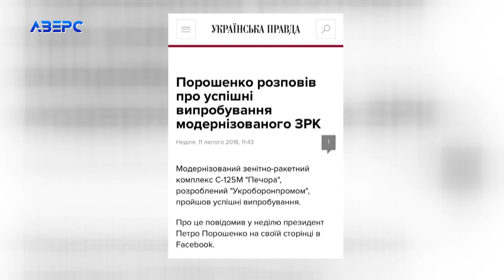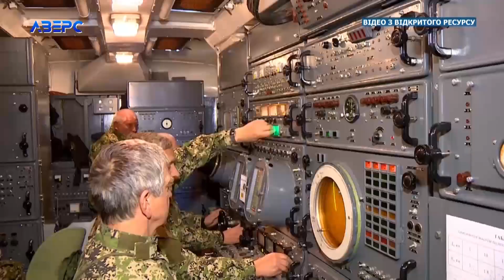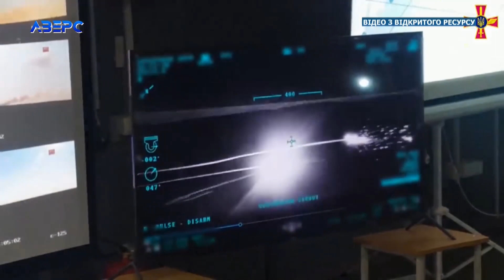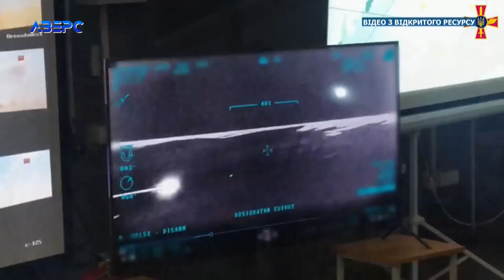Закупити не можна піаритись: експерт розповів як за президентства Порошенка розвивали українську ППО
«Якби попередня влада не піарилась на українській «оборонці», то б нині на озброєнні ЗСУ були модернізовані ракетно- зенітні комплекси та потужна система ППО». Офіцер СБУ та екс-керівник державного підприємства «Укрспецекспорт» Сергій Бондарчук розповів про те, завдяки кому Україна нині має проблеми з ППО. Дивіться новини у зручний для вас час на нашому ю-туб каналі